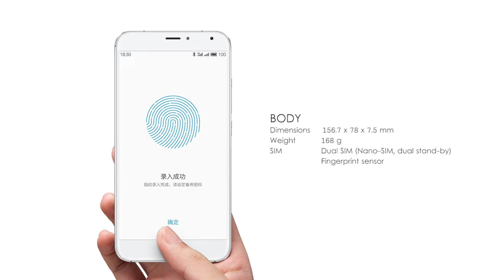Meizu Pro 5 Review | Exynos 7420 | 21 Mp Primary Camera | Features | Specification - Launch Zone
NETWORK Technology
Multitouch Yes
Protection Corning Gorilla Glass 3
  - Flyme 5.0
GPU Mali-T760MP8
64 GB, 4 GB RAM
CAMERA Primary 21 MP, f/2.2, 31mm, phase detection & laser autofocus, dual-LED (dual tone) flash, check quality
Secondary 5 MP, f/2.0, 27mm, 1080p@30fps
SOUND Alert types Vibration; MP3, WAV ringtones
Loudspeaker Yes
3.5mm jack Yes
  - 32-bit/192kHz audio
NFC Yes
Radio No
Browser HTML5
Java No
  - Fast battery charging: 65% in 30 min (mCharge 2.0)
- MP3/WAV/eAAC+/FLAC player
- MP4/H.265 player
- Document editor
- Photo/video editor
MISC Colors Gray, Gold, Silver, Black/Silver

Launch Zone is the  very latest Tech channel. It entertaining videos that mostly lists Top's of the WORLD. Our channel is Creative minds, amazing places, new technology, and our future world.Have fun and enjoy..